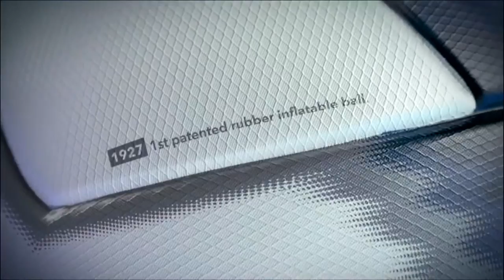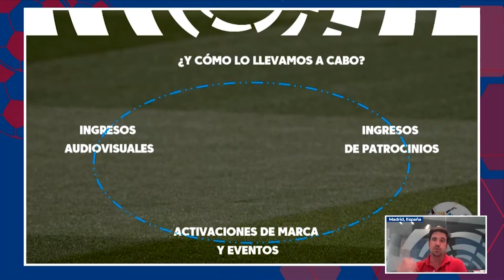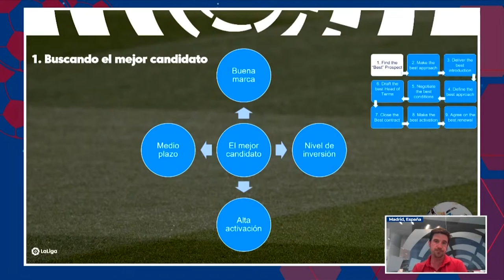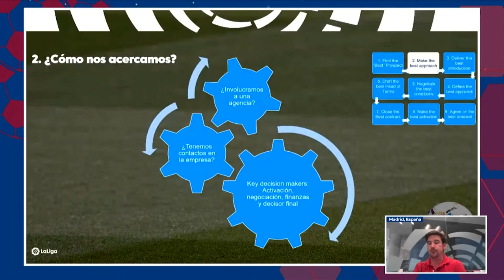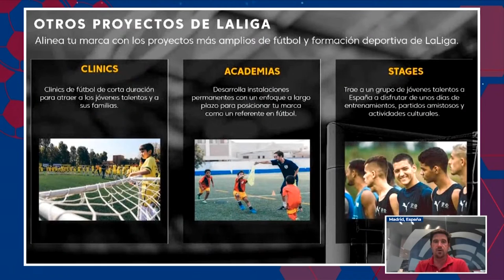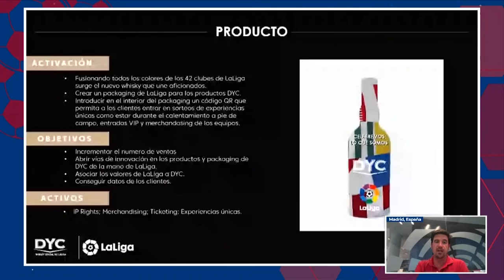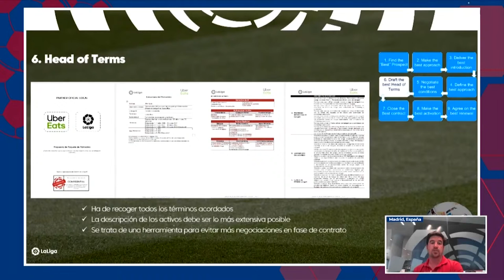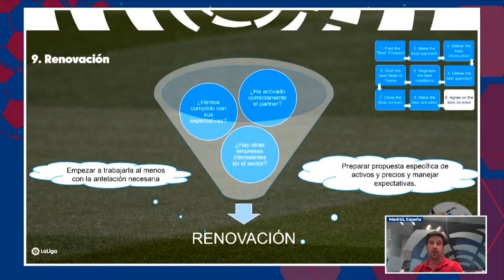La Estrategia comercial de la LaLiga - Summit Liga MX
Una de las Ligas más importantes del mundo como La Liga tiene una gran Estrategia Comercial para lograr destacar sobre otras ligas.

Diego Sánchez Trillo nos cuenta cómo es:

Modera: Alberto Guadarrama